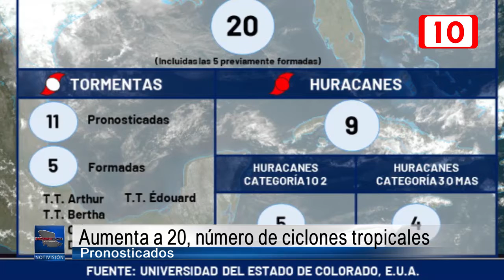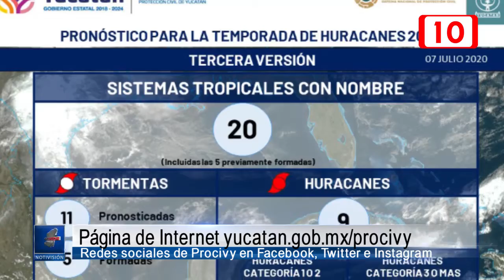173857 Aumenta a 20, número de ciclones tropicales pronosticados